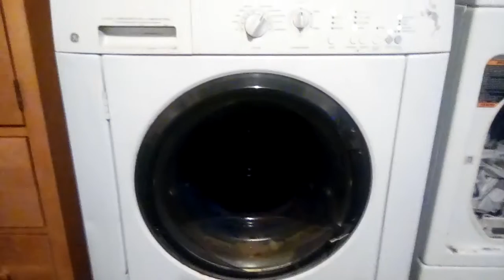Washer spin cycle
Washer